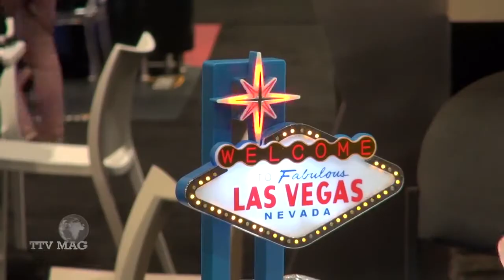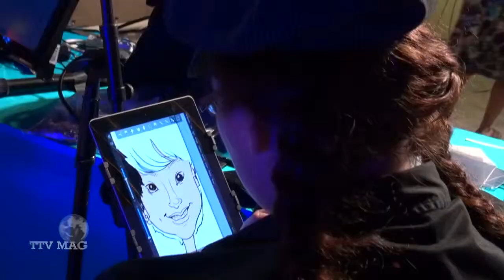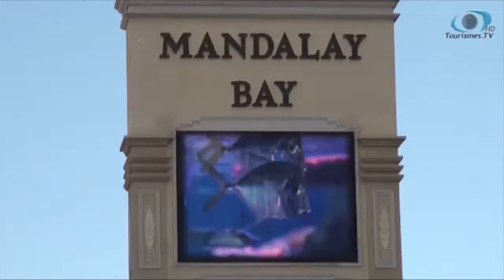TTVMAG 84 du 14 Juin 2013